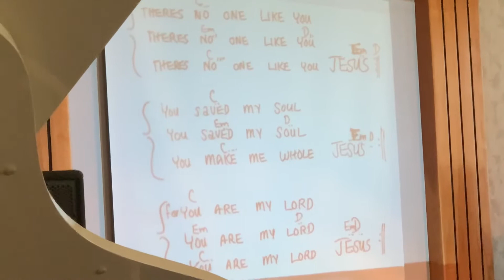No One Like You - Jeremy Morris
Freedom Church - June 28, 2020